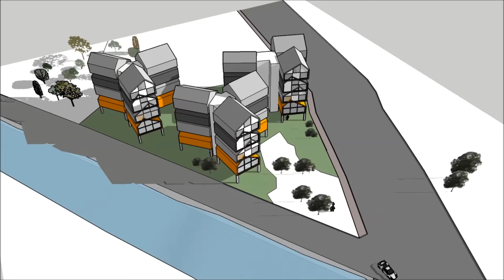용인 언남 빌리지